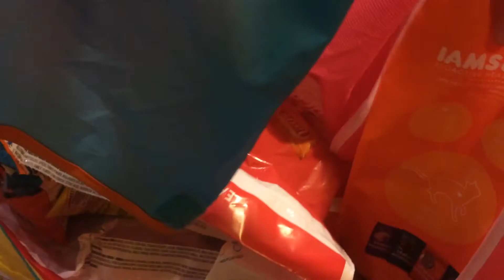Where Did My Cat Go?